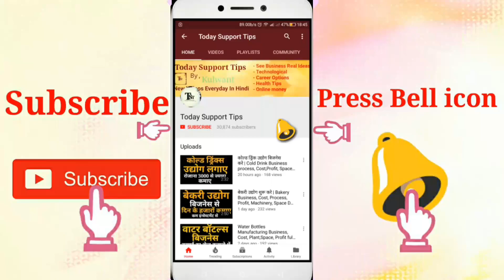मणिपुर के टॉप बिजनेस | Business Ideas From Manipur | How To Start a Business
Manipur ke top business, business ideas from Manipur | How To Start a Business

Namskar Dosto, agar ap Kam investment me acha business karna chahte Hai aur ap bahut achi kamaai ke sath Kam competition wala business karna chahte Hai aur ap bahut achi tarh se business Karna chahte Hai to ye video pasand aayegi. Ap Manipur se Hai to ap kuch business kar sakte Hai.is video me iski puri jaankari Hai.umeed karta Hu apko ye video pasand aayegi.